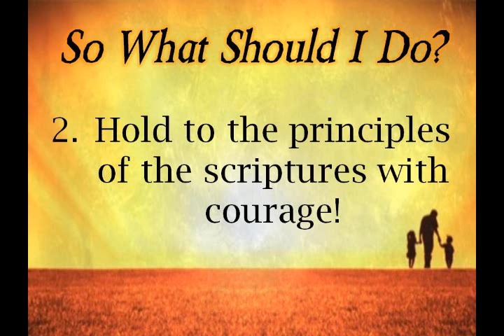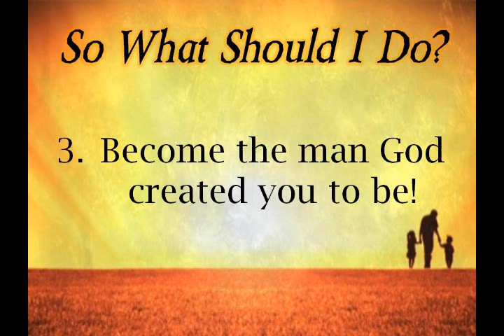Be the Man